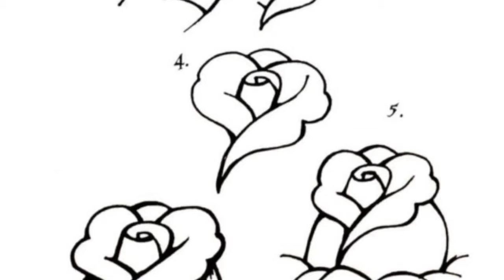How to Draw - Easy Flowers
Three generic starter flower tutorials.